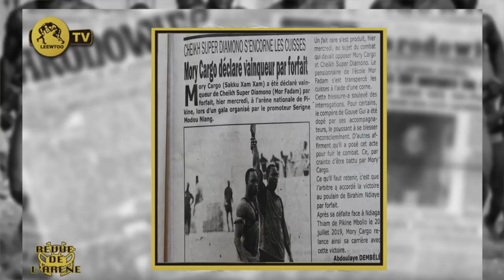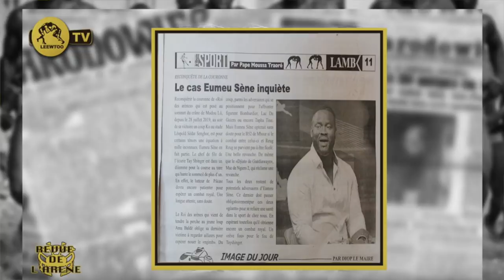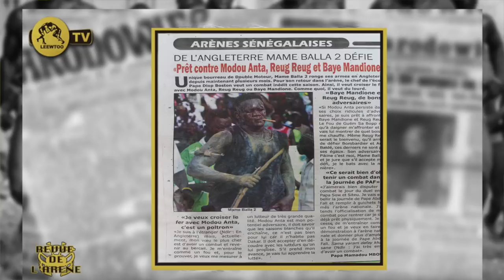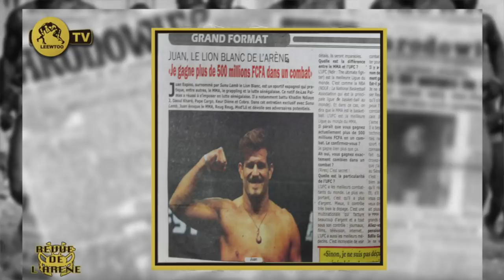REVUE DE L'ARENE DU 2 JANVIER 2020